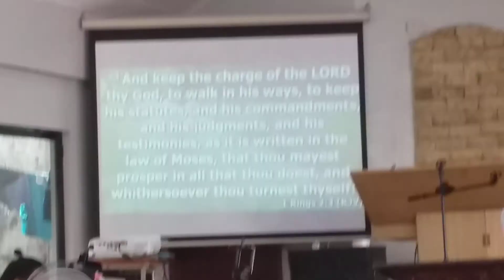at IBC Sunday Devotional